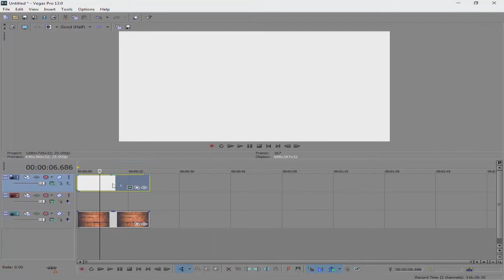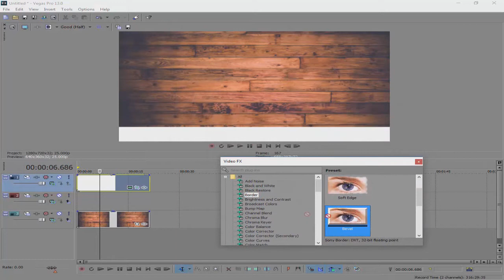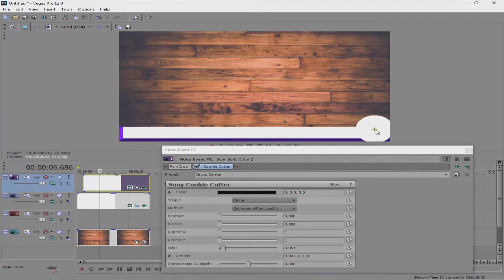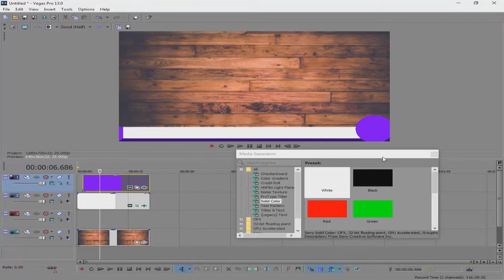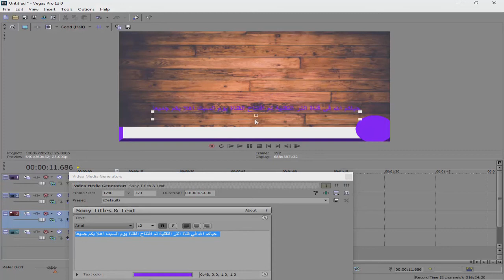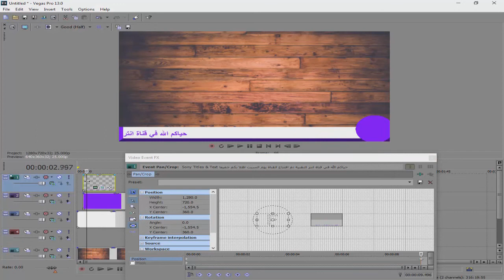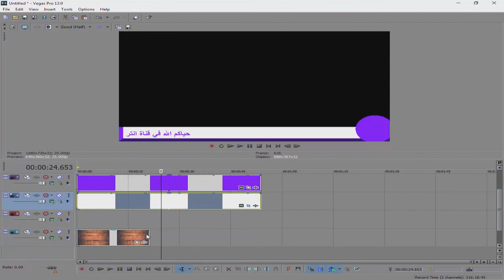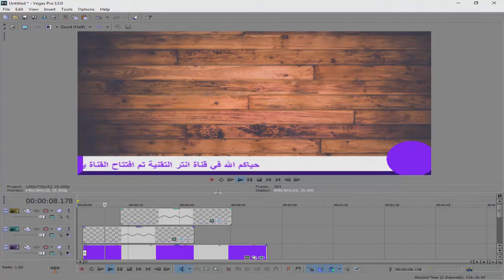طريقة انشاء شريط اخباري احترافي - برنامج سوني فيغاس Sony Vegas